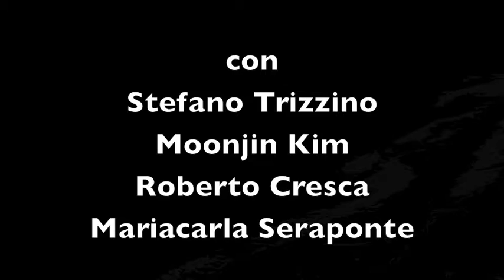The lyric puppet show - inizio primo atto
The lyric puppet show - opera lirica da camera
Musica di Marco Simoni
Libretto di Fabrizio Altieri
con Stefano Trizzino, Moonjin Kim, Roberto Cresca, Mariacarla Seraponte
Riccardo Mascia, pianoforte
Roberto Beneventi, fisarmonica
Regia Stefano Mecenate
Produzione del Teatro Verdi di Pisa